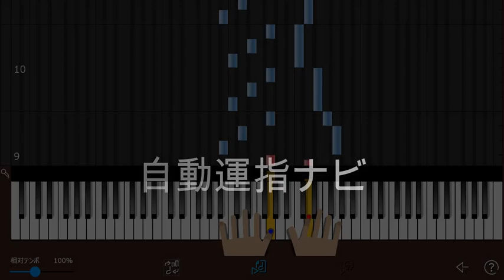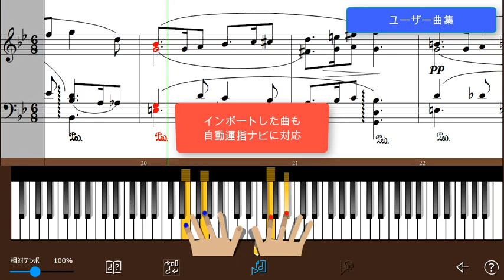ピアノマスターdp 自動運指ナビ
「ピアノマスターdp」は、デジタルピアノとパソコンをつなぎ、ご家庭で楽しくピアノを練習できるソフトです。
新開発された「自動運指ナビ」が搭載されており、なめらかに動く運指動画で指使いは一目瞭然です。
自動運指ナビは、収録された曲だけでなく自分でインポートした曲にも対応しています。